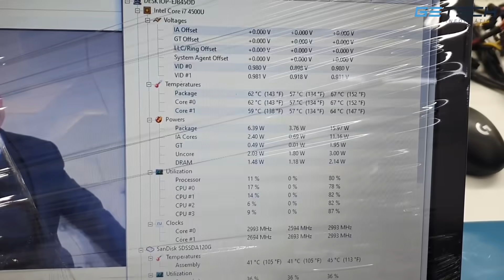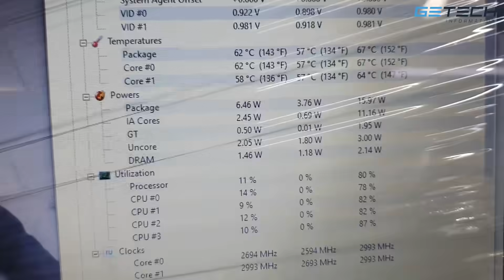DEFEITO QUE A DELL NEGA A GARANTIA...